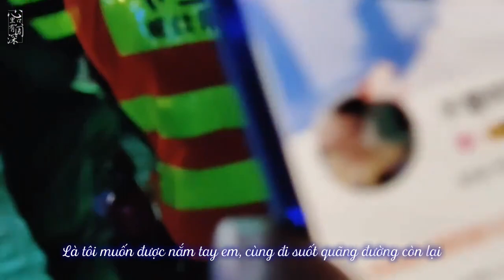[Vietsub live] Suzume / 铃芽之旅 - Châu Thâm 周深 (The Restless Music Festival, 02/5/2023)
Từ đầu năm tới giờ, Suzume vẫn là ca khúc yêu thích nhất của mình. Vẫn là cảm giác rung động, xúc động mỗi khi nghe ca từ được hát ra từ Châu Thâm. Vẫn là sự thâm tình không thể diễn tả thành lời của anh ấy.

Hôm "qua", cũng ca khúc này anh ấy dùng để mở màn. Cũng là lời tỏ tình đầu tiên đến fans của anh trong tối hôm đó: "Chỉ muốn đến bên bạn - Sinh Mễ". Và cũng trong chiếc video này, tôi đã được cô bạn người Trung ấy check-in hộ!!! Bình thường đơn giản là hình ảnh thôi. Nay chiếc ID Weibo của tôi lại được hiển thị sống động ngay trong hiện trường - nơi ngài Châu đang biểu diễn ca khúc mà mình yêu thích nhất. Mình hiểu việc "check-in" hộ này thực ra khá ngại, tại họ phải có 2 chiếc điện thoại, 1 chiếc mở ID weibo của bạn ra, 1 chiếc chụp lại, không có thì phải làm phiền người bên cạnh. Mà chưa kể nếu check-in giữa lúc Châu Thâm đang hát, ai lại có tâm trí làm việc này cơ chứ?!? Nên lúc nhận được món quà này, mình vô cùng bất ngờ, thực sự là xúc động nói không nên lời í. Món quà này có ý nghĩa quá lớn rồi!!! 😭😭😭😭😭💙💙💙💙💙💙💙💙💙
- Video từ weibo @化深灰鸟的刀刀
《特别感谢我亲爱的刀刀！💙💛》

ChauTham_TheRestlessMusicFestival, 02/5/2023.